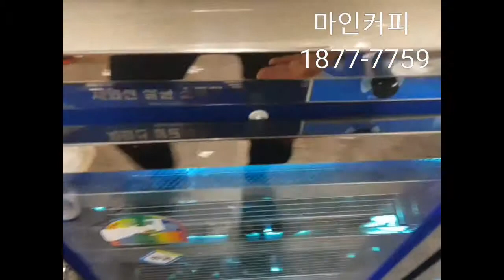커피머신 중요 부품 살균소독 중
원두커피머신렌탈 전문업체 마인커피입니다.

마인커피는 고객님께서 맛있는 커피를 안전하게 드실 수 있도록

퍼펙트케어를 하고 있습니다.